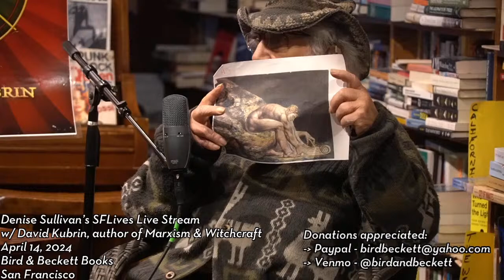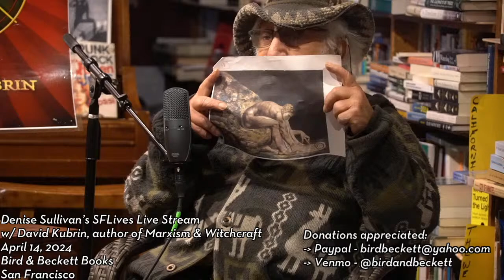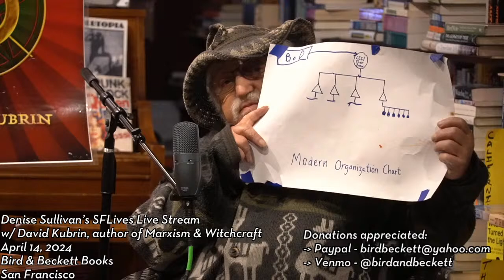SFLives: Denise Sullivan and David Kubrin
Denise Sullivan’s SFLives Live Stream
A talk with David Kubrin, author of Marxism & Witchcraft: A Marxist Theory of the Apocalypse & and Ecological Critique of Marxism

San Francisco

Our small in-person venue and determination to pay the musicians a decent wage requires outside patrons and donations to be able to sustain these programs.  Our cover charge is usually $20 and we suggest a $10 for live stream audience members.  It really helps.

For best experience use headphones/earbuds or smartTV (youtube app) with soundbar/surround sound system/HiFi.  Hear the bass!